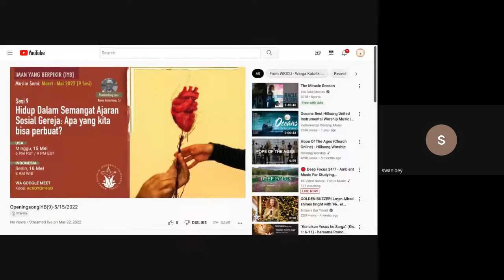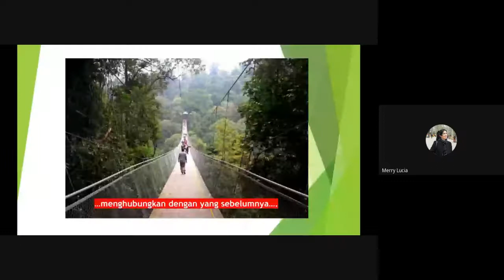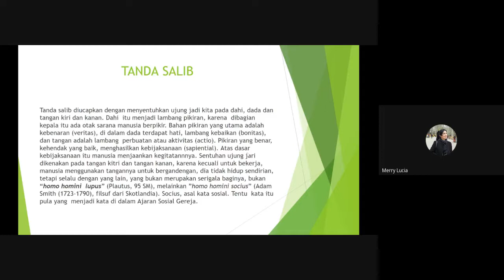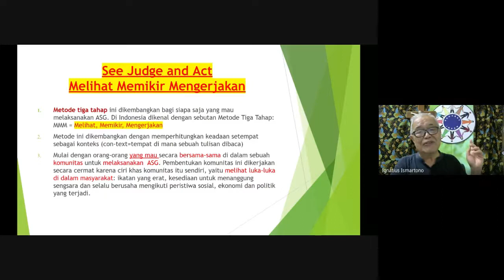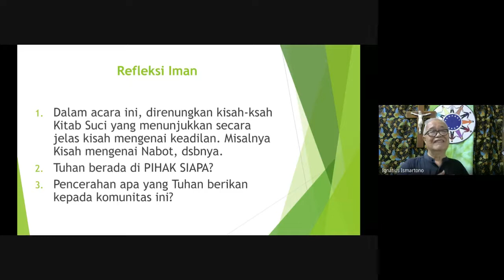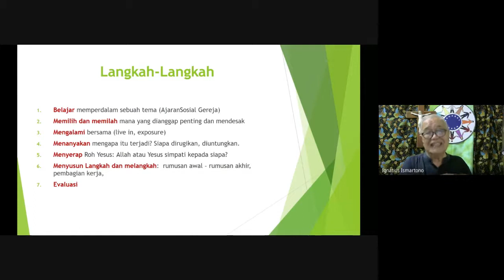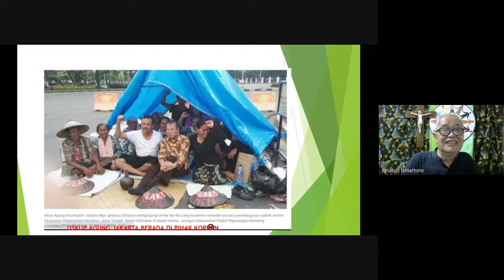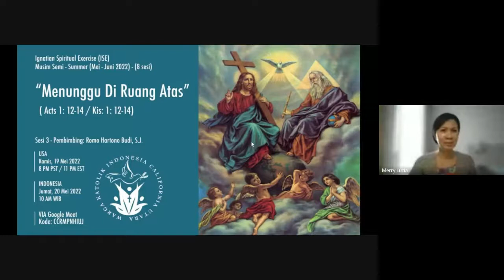"Hidup Dlm Semangat Ajaran Sosial Gereja:Apa yg kt bisa Perbuat?"bersama Rm. Is, SJ. (Sesi 9/9)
Iman Yang Berpikir (IYB) Spring 2022 - Sesi 9/9 (15 Mei 2022)
Topik: “Hidup Dalam Semangat Ajaran Sosial Gereja: Apa yang kita bisa Perbuat?”
Bersama: Romo Ismartono, SJ.

Sesi ini termasuk dalam Program IYB Winter (Maret-Mei) 2022 (9 sesi)  dengan tema:
“Berbahagialah Yang Miskin di Hadapan Allah: Mendalami Ajaran Sosial Gereja"
Diadakan melalui G-Meet kode meeting: ACKOYQPHGD
Setiap hari Minggu jam 6 PM PST atau 9 PM EST (Waktu USA)
(Waktu Indonesia - Senin 8 AM WIB)

Untuk detail program online Latihan Rohani ini, dapat dilihat dalam Website WKICU